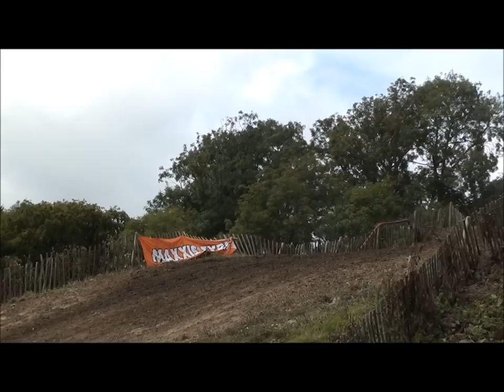ken hall sidecars @langrish 29-8-2011 part 1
movie luc vanderaa .no music because off the sad day yesterday 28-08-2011.    R.I.P. steven